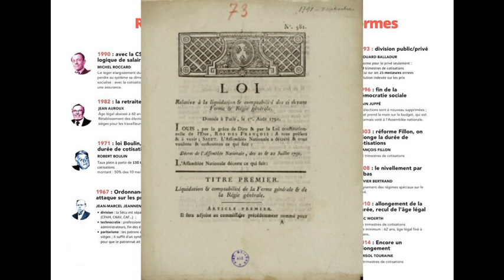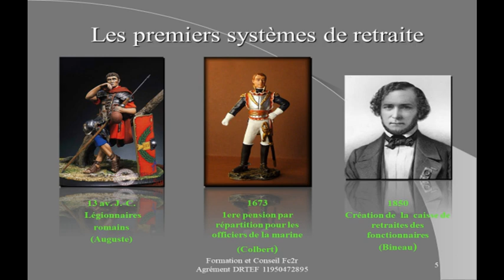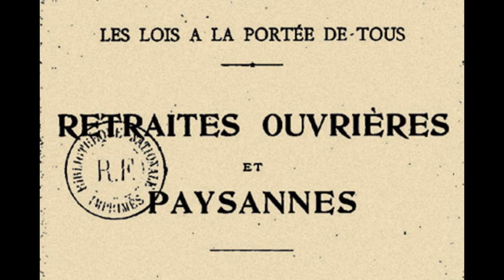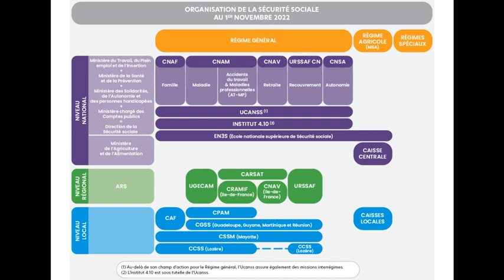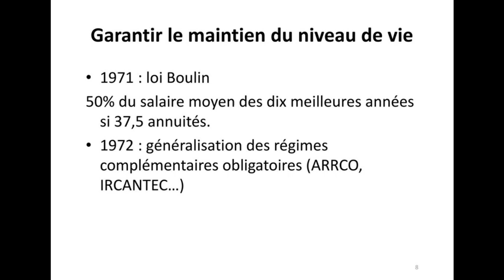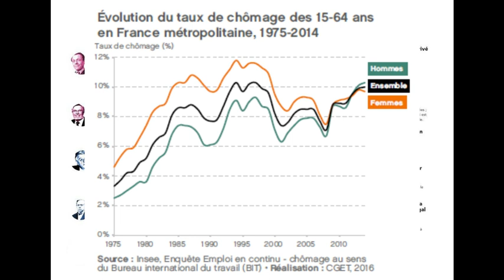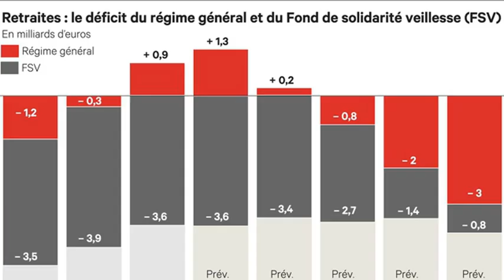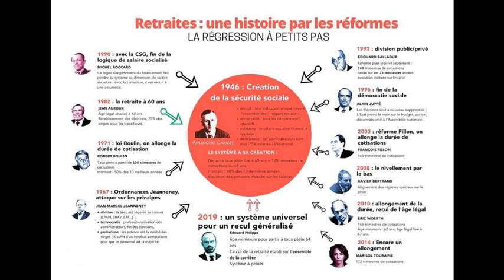Découvrez l'Histoire des retraites!!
Sources :
FRIDENSON Patrick, « Pour faire sens d’une longue histoire de réformes des retraites », Revue d'histoire de la protection sociale, 2020/1 (N° 13), p. 9-20.
VALAT Bruno, « Les retraites et la création de la Sécurité sociale en 1945 : révolution ou restauration ? », Revue d'histoire de la protection sociale, 2020/1 (N° 13), p. 36-53.
NAJI Ilias, « Le projet de réforme en perspective historique : de l’expansion à la compression des dépenses de retraite », Langage et société, 2020/2 (N° 170), p. 205-211.
René Bonnet, La sécurité sociale dans les mines, 1963, Dalloz.